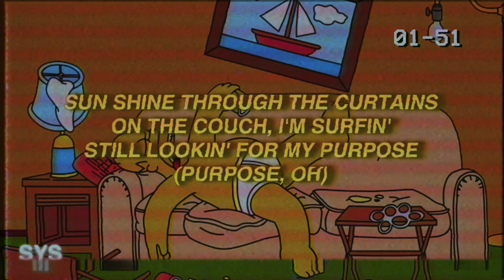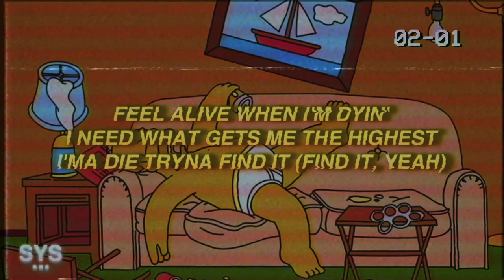Jutes - Couch Surfin (Lyrics)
Lyrics for: Jutes - Couch Surfin